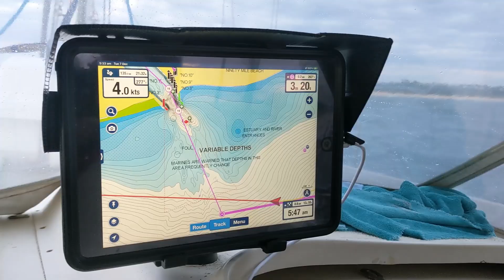Eden to Lakes Entrance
Sailing aboard Deja Vu, a Cavalier 37 from Eden in NSW to Lakes Entrance in Victoria. Rounding Gabo Island into Bass Strait with a strong wind warning. North easterly 25 to 30 knots gave a great trip. Thanks to Peter and Janet for having us along.